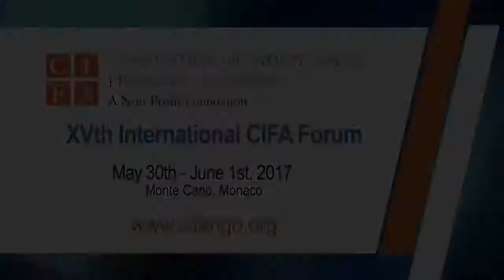2017 Int. - Zoltan Luttenberger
Zoltan Luttenberger, Financial Life Planner, CAM Consultant
XVth International CIFA Forum
May 30th - June 1st, 2017, Monaco

Theme: Outsider in Power: Will they tear down the existing model? What new model do they propose?